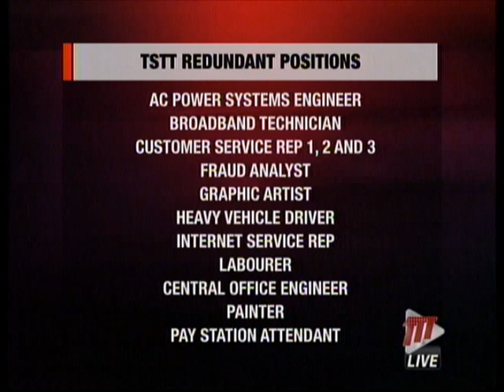TSTT Workers On The Breadline - Company Proposes Job Cuts For "Redundant" Positions (Update)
Several persons are to be retrenched at the Telecommunications Services of Trinidad and Tobago (TSTT).

A letter dated November 12th 2018 addressed to Clyde Elder, Secretary General of the Communications Workers' Union (CWU), outlined a list of proposed positions at the company that are to be made redundant.

It follows a meeting between the union and the company at the end of October to discuss TSTT's new business model.

Some of these positions include:
AC Power Systems Engineer
Broadband Technician
Customer Service Rep 1, 2 and 3
Fraud Analyst
Graphic Artist
Heavy Vehicle Driver
Internet Service Rep
Labourer
Central Office Engineer
Painter
Pay Station Attendant

The union has been against the way in which the company is handling its rebrand to the TSTT Group of Companies and had been granted an injunction, putting a pause to TSTT's plans.